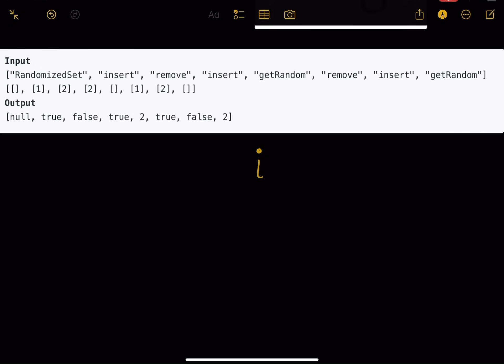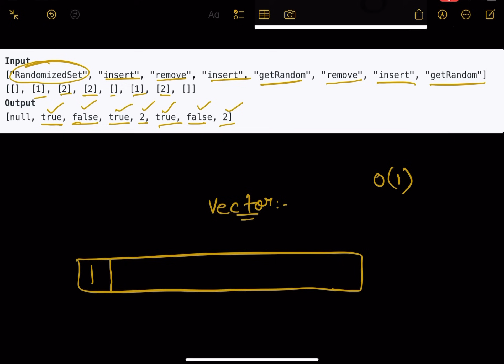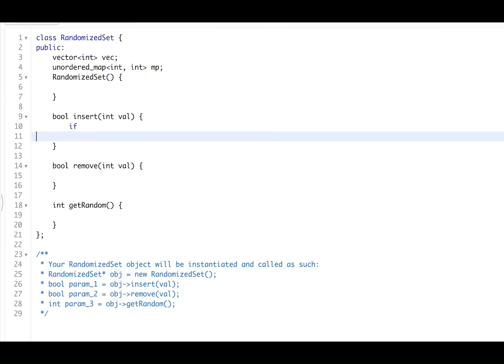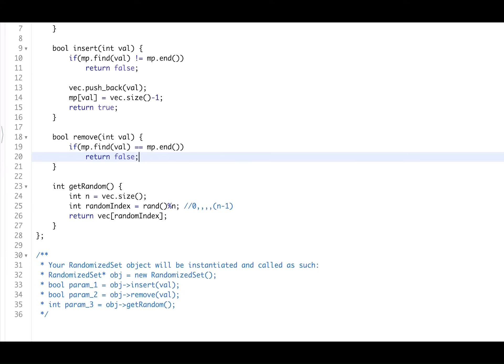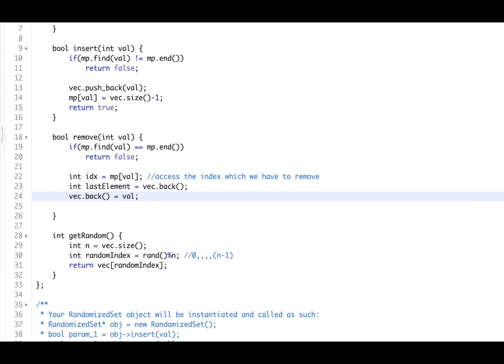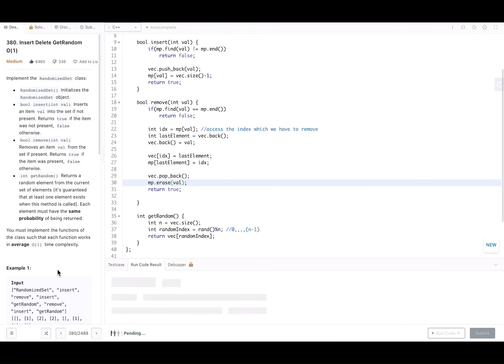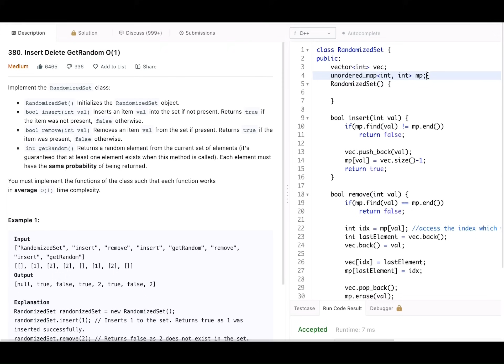Insert Delete GetRandom O(1) | Detailed | Google | Leetcode 380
This is the 1st Video of our Playlist "Design Data Structure : Popular Interview Problems".
In this video we will try to solve an extremely good problem - Insert Delete GetRandom O(1) (Leetcode 380)

I will explain the intuition so easily that you will never forget and start seeing this as cakewalk EASYYY. We will do live coding after explanation and see if we are able to pass all the test cases.

Problem Name : Insert Delete GetRandom O(1) (Leetcode 380)
Company Tags  : Amazon, Twitter, Facebook, Uber, Google, Bloomberg, Microsoft

Approach Summary : The implementation uses a vector (vec) to store the elements and an unordered map (mp) to keep track of the indices of elements in the vector.
The insert method adds an element to the set if it's not already present, remove method removes an element if it exists, and getRandom method returns a random
element from the set using the rand() function. The design ensures constant-time complexity for all three operations.

✨ Timelines✨
00:00 - Introduction